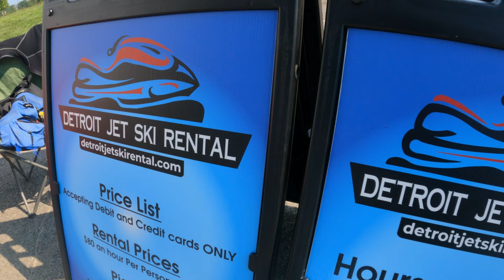Detroit Jetski Rental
First time jet skiing, AWESOME experience. Great Company and Instructor.